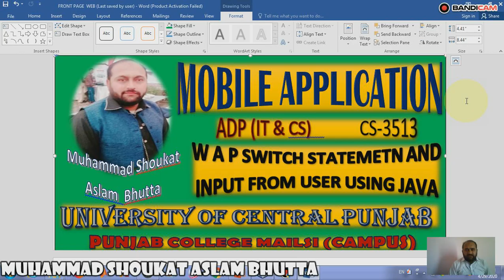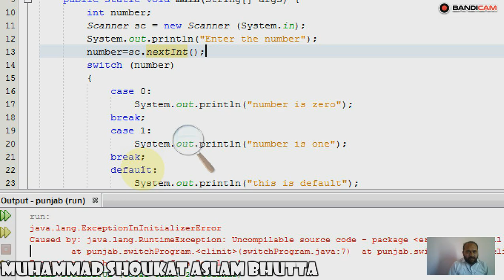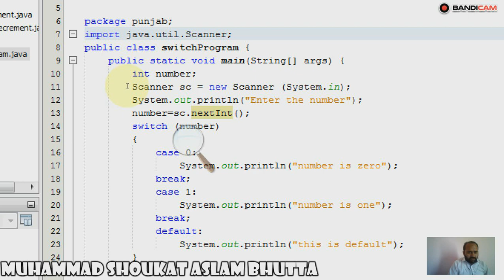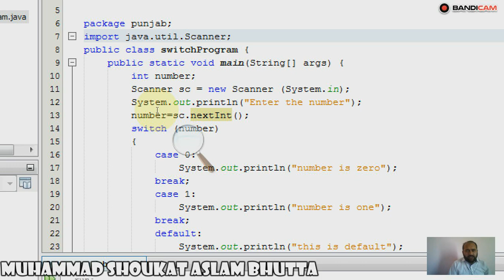Lec#10 Mobile Application Java switch statement input from user UCP PGC Mailsi 30-04-2020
About this: using keyboard for input from user in switch statement.
Model Learning is informative , Educational and motivational videos
Everybody can watch my video..specially computer sciences and information Technology Students. All types of people can also learn about my videos.